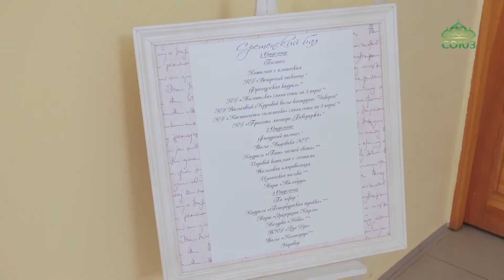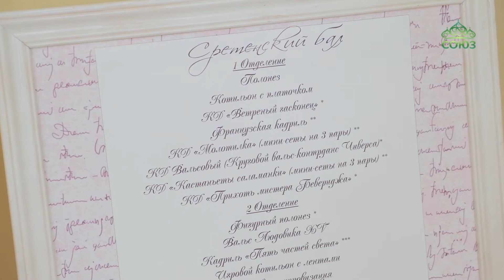Митрополит Брянский и Севский Александр совершил Литургию в Кафедральном Соборе.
Более двух тысяч лет назад Мария и Иосиф прибыли из Вифлеема в Иерусалим. С сорокадневным Богомладенцем на руках они вошли в храм, где, по иудейской традиции принесли очистительную жертву. Но Праздник Сретения Господня – это не просто напоминание о далекой новозаветной истории. С каждым происходит его личное Сретение — встреча со Христом. В день торжества Митрополит Брянский и Севский Александр совершил Литургию в Кафедральном Соборе.